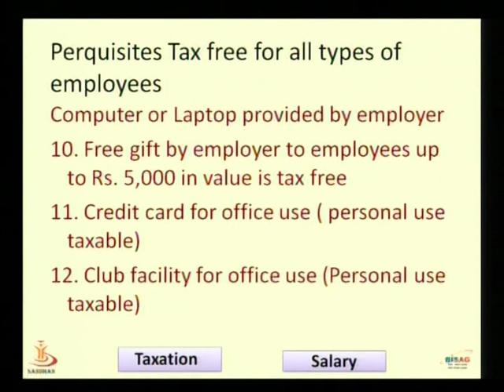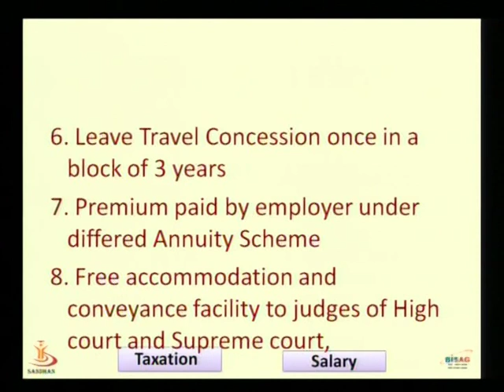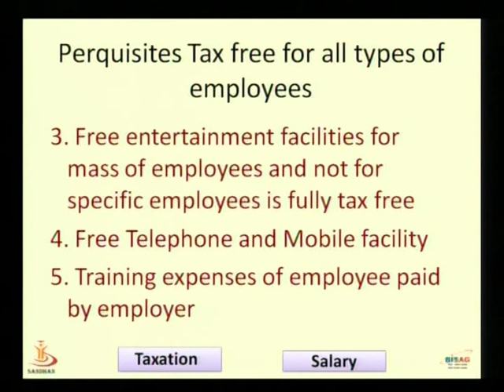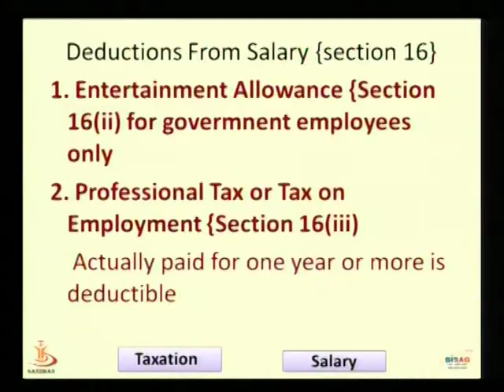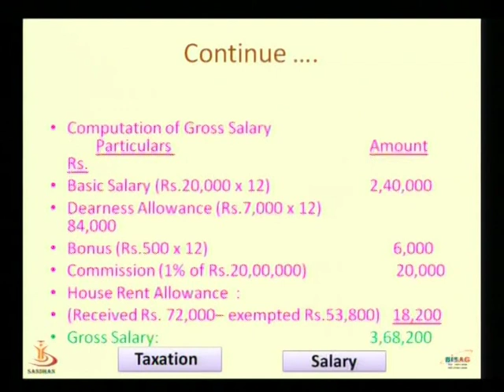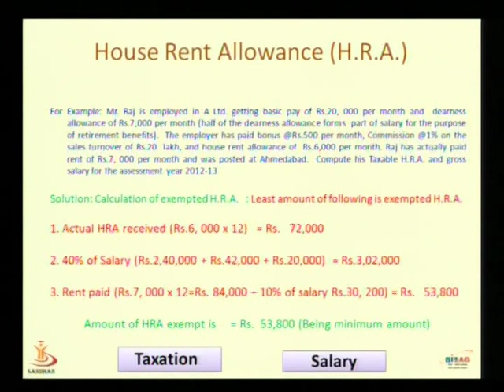Income From House Property Part 3